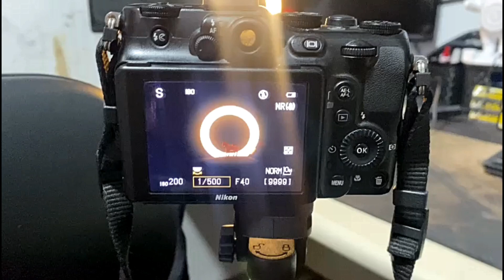Eclipse 2023 cavalo com ring light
Objetivas

Nikon AF Nikkor AF-P DX NIKKOR 18-55mm f/3.5-5.6G VR
Nikon Af-s Vr Zoom-Nikkor             18-105mm f/3.5-5.6G ED VR
Nikon AF Nikkor                                24-85mm f/2.8-4D IF
Nikon Af-s Vr Zoom-Nikkor             70-300mm f/4.5-5.6g If-Ed
Andoer   Telephoto                           420-800mm